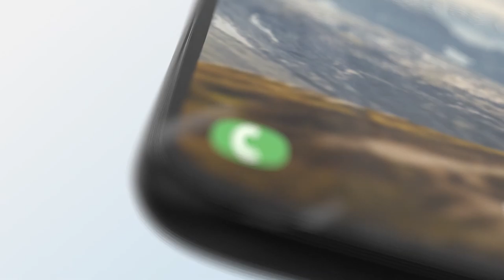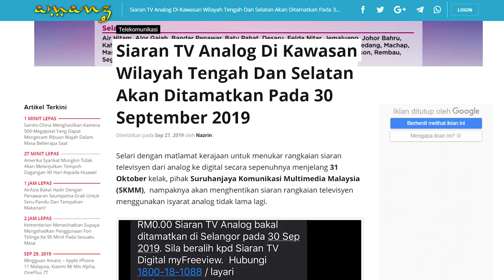Amanz24 - Huawei Mate 30, Samsung Perlihatkan Galaxy A70s, dan OnePlus Pay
Huawei Malaysia bakal melancarkan peranti Huawei Mate 30 pada 3 Oktober ini. Jenama ini juga dikatakan bakal berkongsi mengenai penawaran Huawei Mobile Services pada peranti serta mengumumkan harga jualan untuk Huawei Mate 30 secara rasminya pada tarikh berkenaan.

Samsung telah melancarkan telefon pintar terbaru iaitu Samsung Galaxy A70s. Ia membawakan skrin 6.7-inci bertakuk, dijana cip Snapdragon 675, memori 8GB RAM, storan 128GB serta bateri berkapasiti 4500mAh. Untuk rakaman gambar, ia menggunakan kamera utama 64+8+5-megapixel selain menyokong rakaman video 4K. Buat masa ini, peranti ini hanya dilancarkan di India sahaja.

Seterusnya, Google mengesahkan aplikasi YouTube Music akan menggantikan Google Play Music sebagai aplikasi pemain audio terpasang pada kesemua peranti Android baharu. Ia akan diguna pakai pada peranti yang menggunakan sistem operasi Android 10 dan Android 9 Pie. Namun, tiada butiran lanjut mengenai penawaran pekhidmatan ini untuk pasaran Malaysia.

OnePlus kini mengumumkan penawaran sistem pembayaran nirtunai yang dinamakan OnePlus Pay. Buat masa ini, jenama ini masih belum berkongsi lanjut mengenai butiran penuh sistem tersebut. Ia dijangka akan ditawarkan sekitar tahun 2020.

Akhir sekali, pihak MCMC mengumumkan bahawa siaran rangkaian televisyen secara analog akan dihentikan di beberapa buah negeri di Malaysia bermula hari ini. Melalui laman web MyFreeView, kawasan-kawasan yang akan ditutup siaran analog ini adalah Selangor, Negeri Sembilan, Melaka dan Johor.